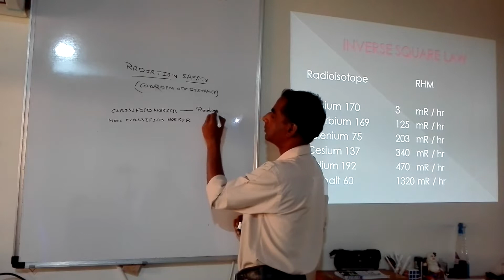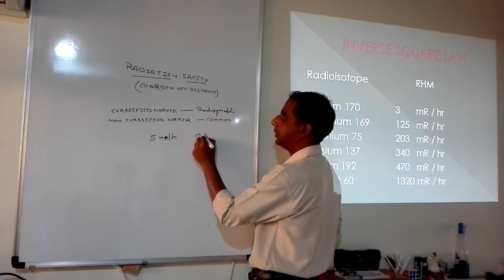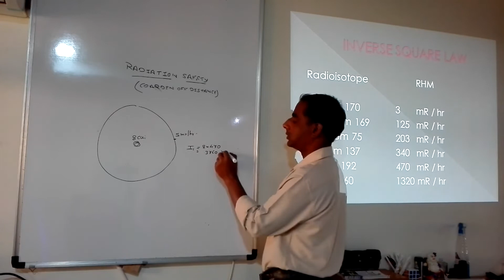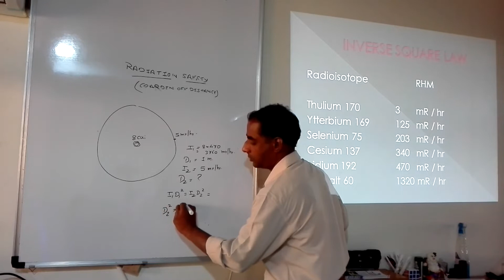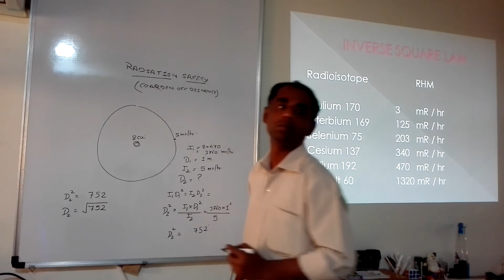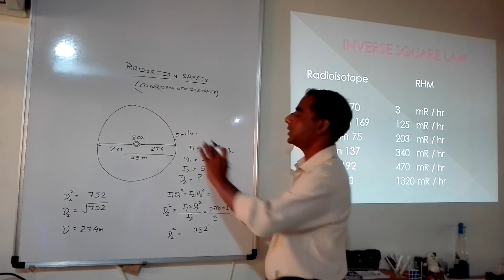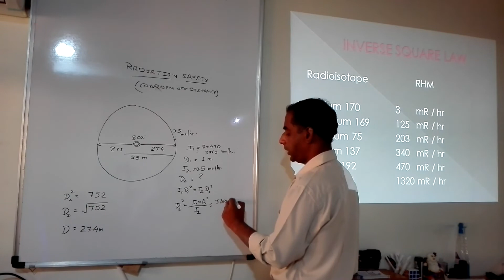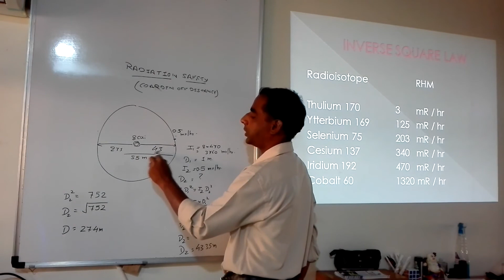CORDEN OFF DISTANCE PART I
This video explains how to calculate cordon off distance for sage working.
Though the method and calculation may vary according to area,
This may b the most simplest way to calculate the cordon off distance